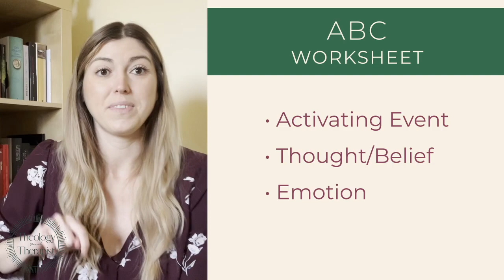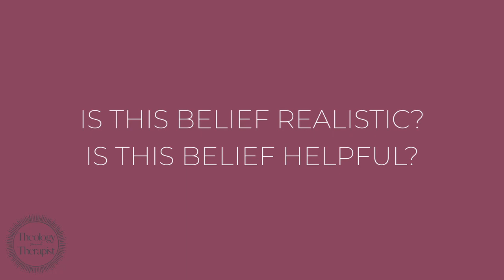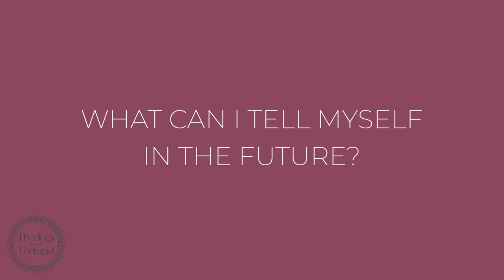Dismantling Limiting Beliefs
SUMMARY
Are your thoughts holding you back from being in a healthy relationship, giving you serious imposter syndrome, or from simply being who you want to be?

CHAPTERS
0:00 Intro
0:10 What is a Limiting Belief
2:39 Examples of Limiting Beliefs
9:37 Implications of a Limiting Belief
11:14 How to Dismantle a Limiting Belief
17:47 Outro